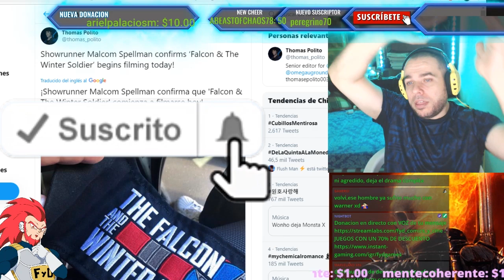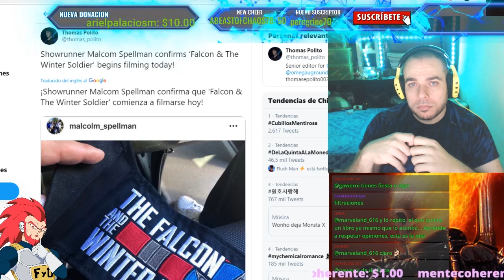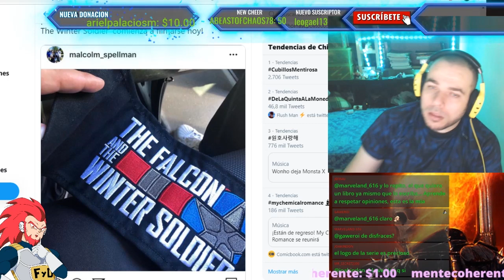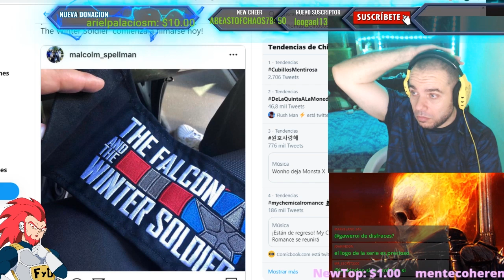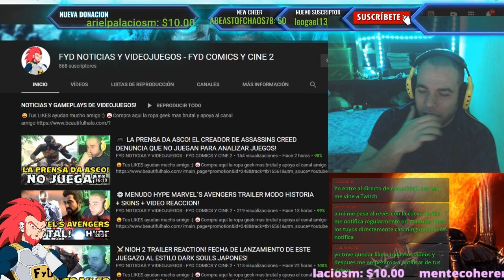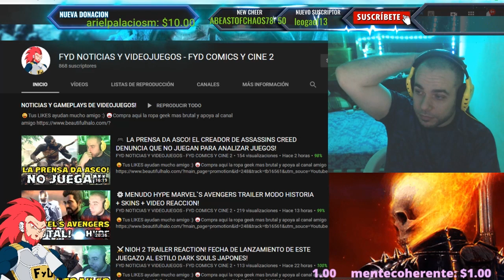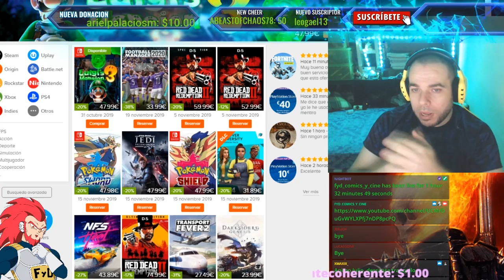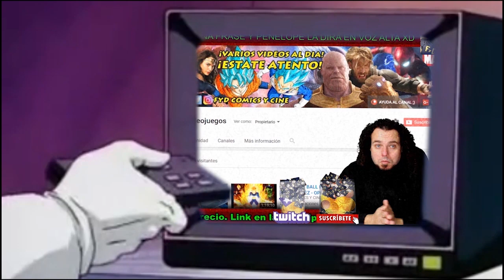💎FALCON AND THE WINTER SOLDIER INICIO DE RODAJE Y PROBLEMAS CON YOUTUBE.